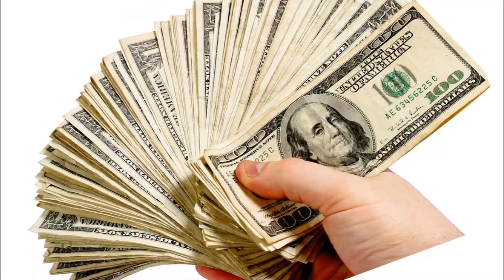Literally Yours...set 1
A seasoned gentleman receives a letter in the mail from his grandson...